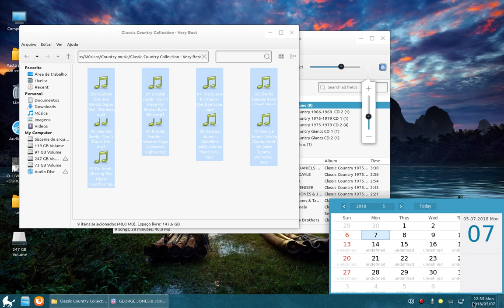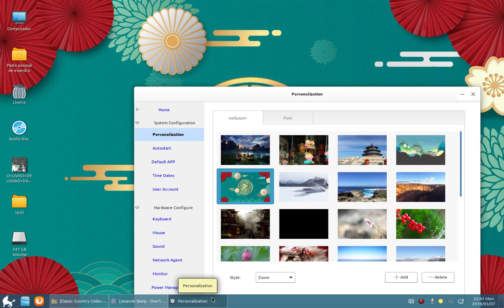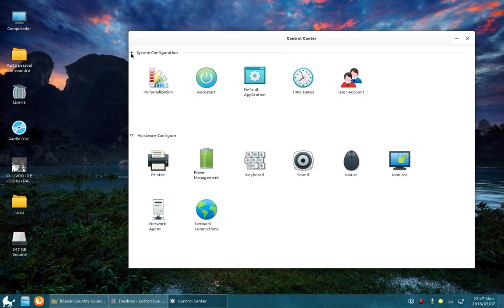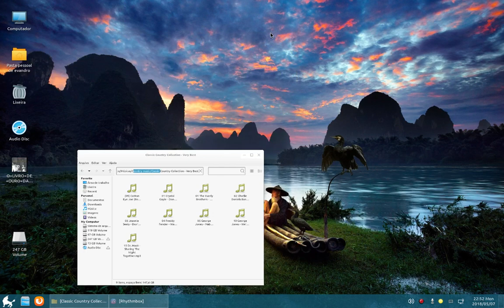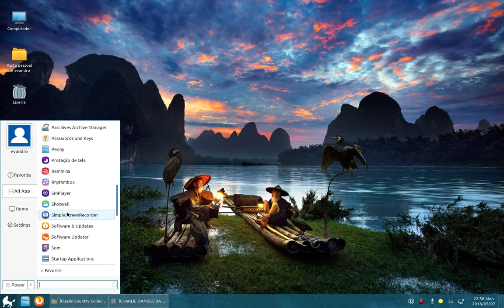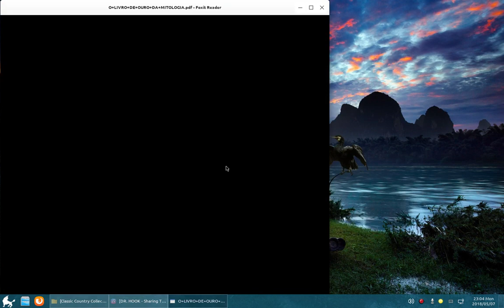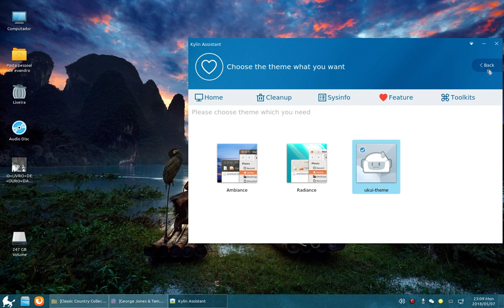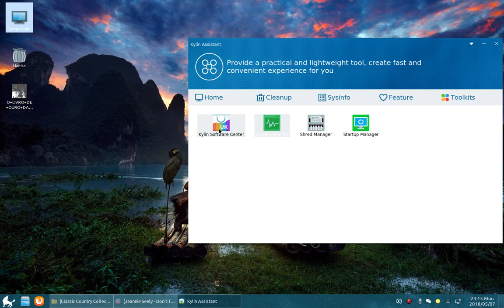Ubuntu Kylin 18.04 - versão novinha e com a cara do Windows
Conhecendo um pouco sobre o sistema Ubuntu Kylin 18.04 com a interface gráfica UKUI.